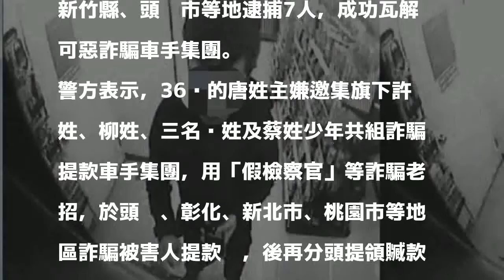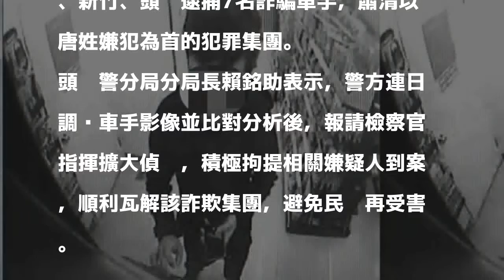頭份警狂調監視器 剿滅詐騙車手集團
〔記者鄭名翔／苗栗報導〕苗栗縣頭份市林姓民眾日前遭詐騙集團偽稱是檢察官，騙走18萬元存款，頭份警分局經過多日調閱監視器畫面，過濾人、車資料，先在頭份市逮捕2名車手，隨即成立專案小組報請苗栗地檢署指揮偵辦，循線向上追查，經過半年兵分多路伏擊，共在台北市、新竹縣、頭份市等地逮捕7人，成功瓦解可惡詐騙車手集團。

發表評論評論如下。